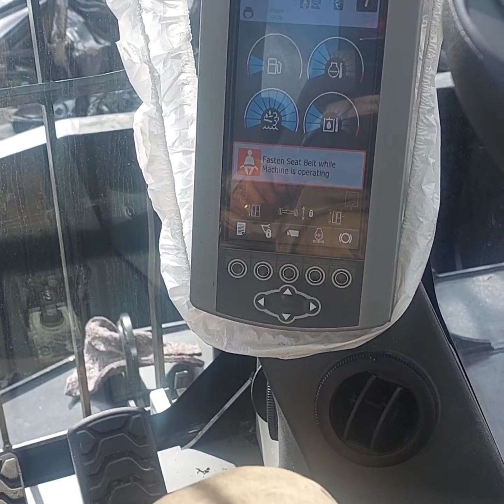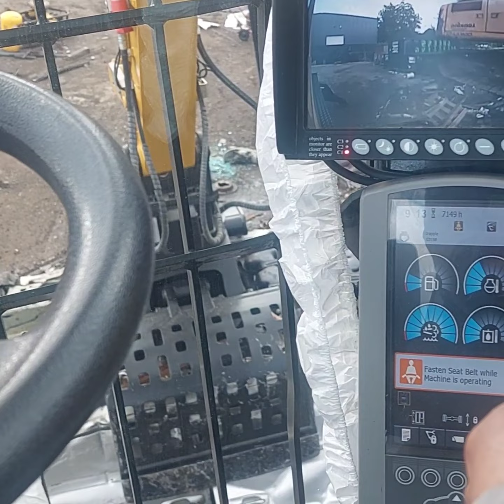La nueva máquina destructora de autos